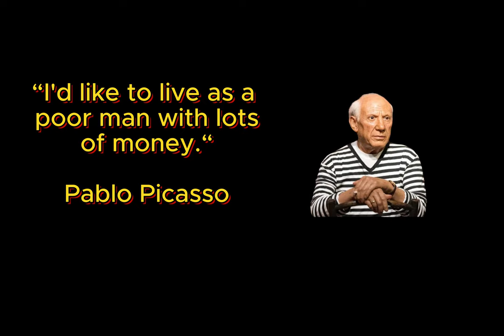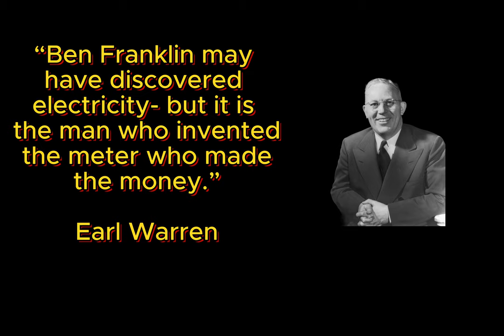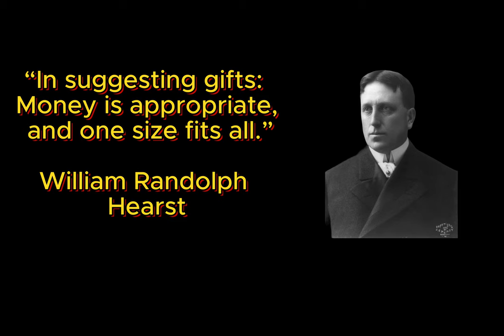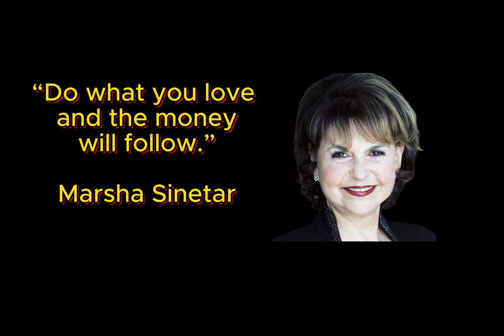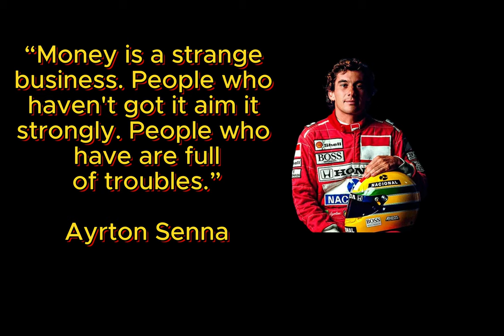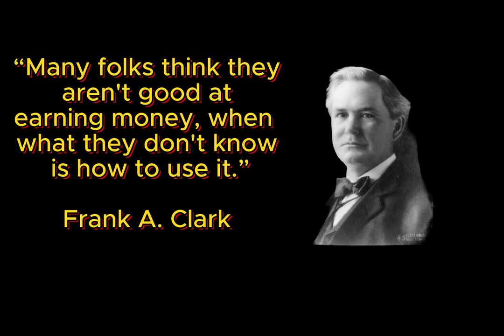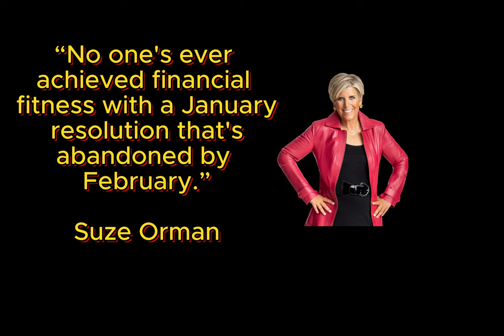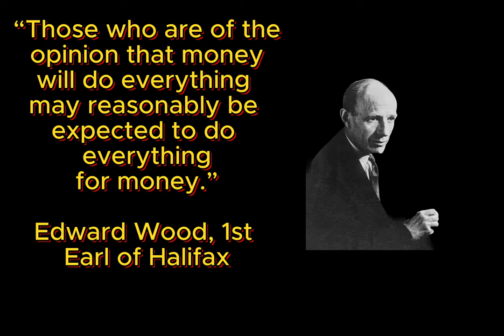Famous About Money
Hello!
Let's know some famous quotes about money.